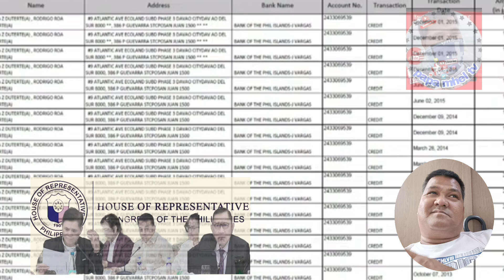GRABE!FRRD NAPIKOT KAY ANTONIO TRILLANES|MARAMING NAGULAT SA PAGHAWAK NG MIC GUSTO HIH@P@S TRILLANES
papa mhel tv.
# buchokoyvlog
reelsyoutube channel
reelsface book page
# reeltwitter
# reelsCharity
# New SOCIAL MEDIA
# PBBM

Maraming